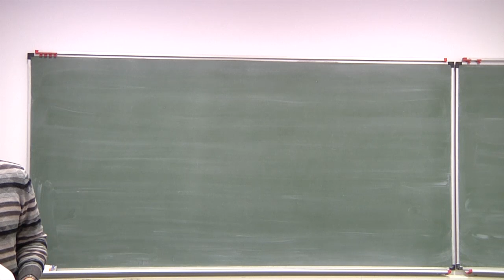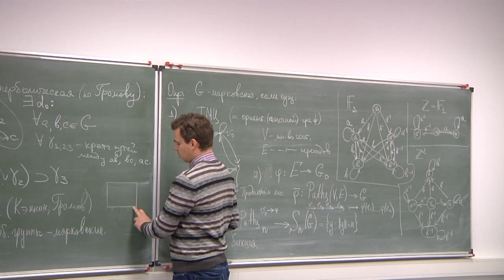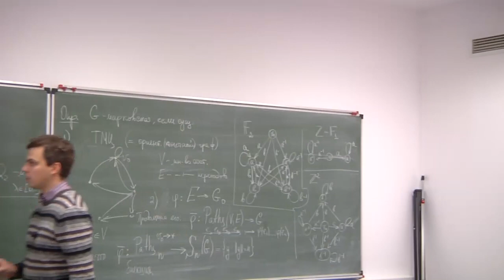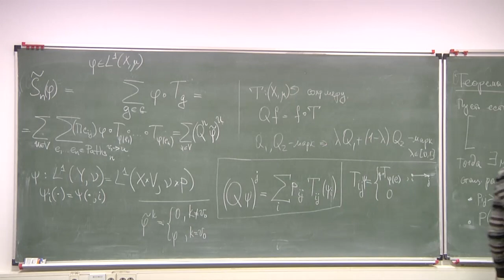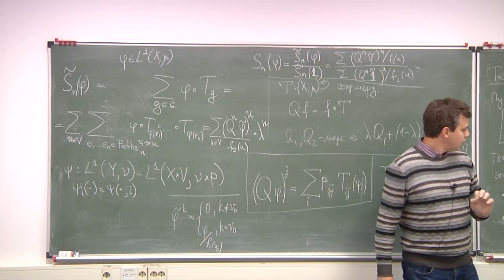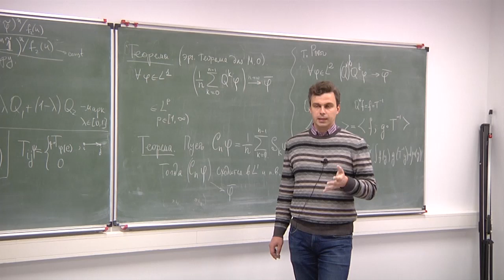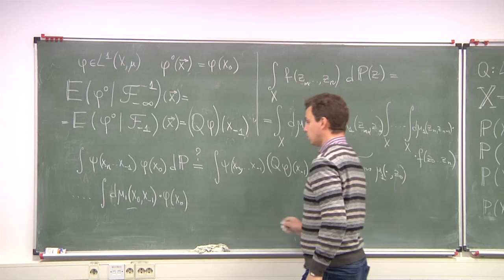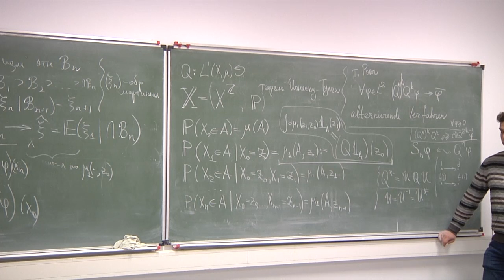Семинар 16. А.В. Клименко. Представления и вероятность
Совместный семинар НОЦ и ВШЭ А.И. Буфетова, А.В. Дымова, А.В. Клименко, М. Мариани и
Г.И. Ольшанского Представления и вероятность
Семинар 16. В.Клименко.  Эргодическая теория групповых действий. Марковское свойство для групп, марковские операторы и пространства траекторий
5 ноября 2020 г. 18:00, г. Москва, МИАН, комн. 530 (ул. Губкина, 8)